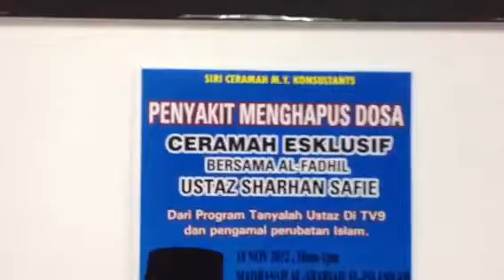Ustaz Sharhan Safie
Siri Ceramah M.Y. Konsultants
PENYAKIT MENGHAPUS DOSA
Ceramah Esklusif Bersama Al-Fadhil Ustaz Sharhan Safie
18 Nov 2012
Semua Dipersilakan Hadir.